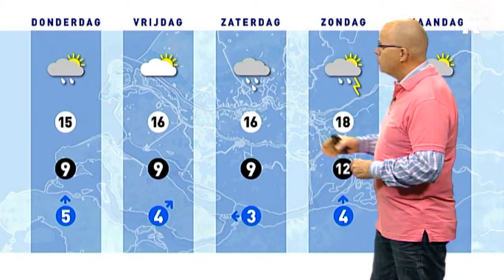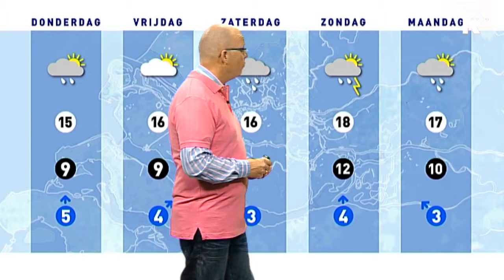Het Weer 25 april 2012